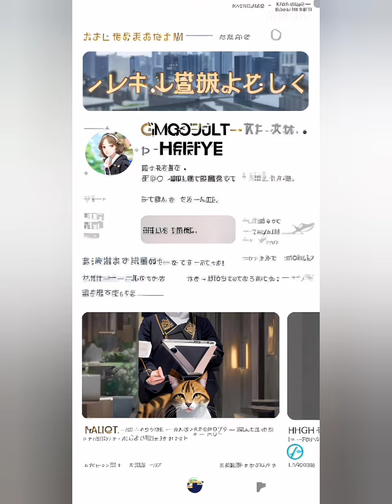AI が作ってくれたかみぐるぴーチャンネルの曲